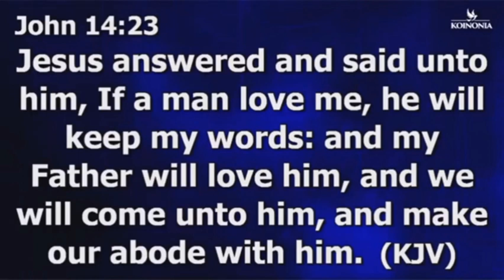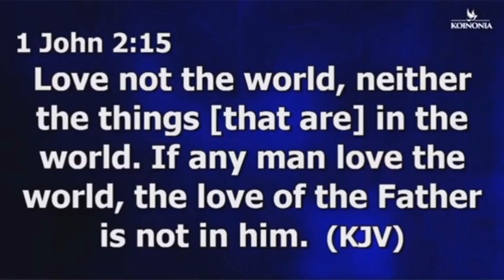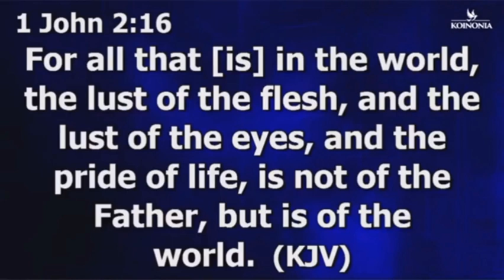THIS IS HOW TO KNOW YOU LOVE THE LORD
Edification And Educational Purposes

We excerpted this short video from Apostle Joshua Selman message As Inspired by the Holy Spirit.

NOTE: WE ARE NOT CLAIMING OWNERSHIP OVER THIS VIDEO AND MUSIC USED.

IF YOU WANT US TO REMOVE ANY VIDEO FROM THIS CHANNEL. THERE IS NO NEED STRIKING DOWN THE VIDEO. PLEASE SEND YOUR REQUEST.